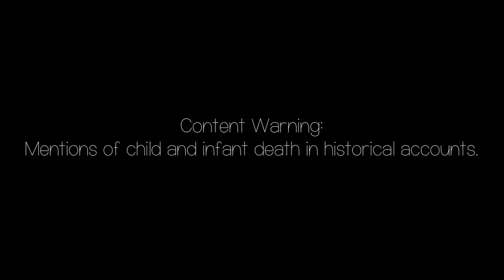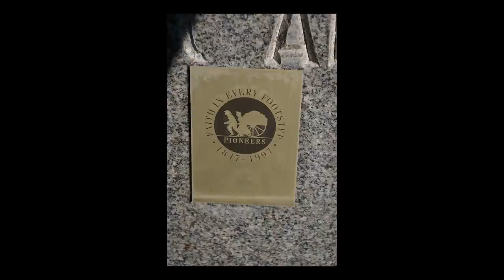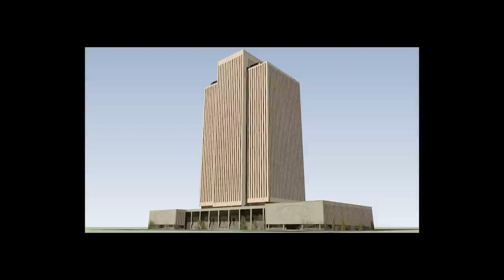Cringe Mormon Experiences: What is Trek or Mormon Larping?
Just when you thought Mormonism couldn't get anymore bizarre. Let's talk about Trek.

Send us mail:
Jordan & McKay